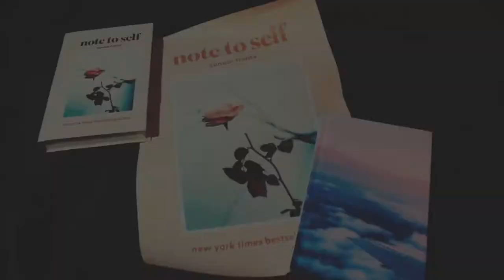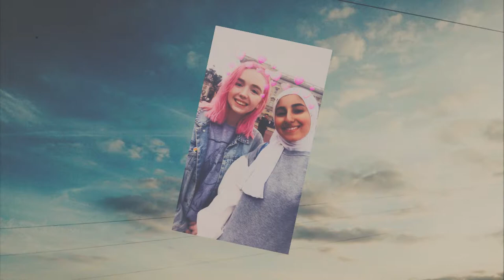summer 2017 • sophie sinclair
| social media |

| music |